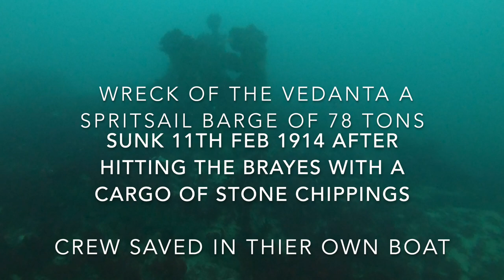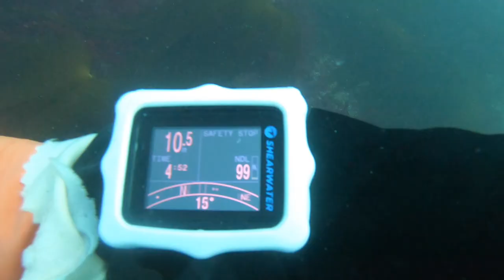Exploring shallow shipwrecks up the north of Guernsey 11th July 2020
A video of exploring shallow wrecks in the North of Guernsey. Giving you a taste of whats accessible to newly qualified divers. The wrong time of year to go searching as seaweeds covers them in July. A better time to explore them would in the first quarter of the year before the weed has grown and straight after it has been blowing.